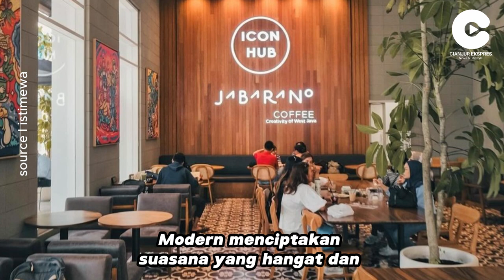BERHENTI JADI GUBERNUR JAWA BARAT, RIDWAN KAMIL KETAHUAN JADI PELAYAN CAFE